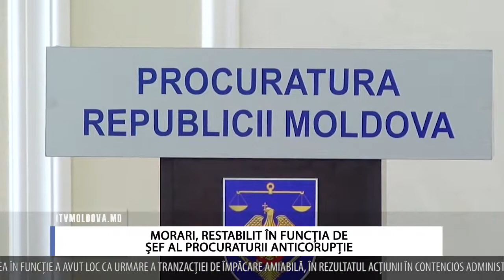MORARI, RESTABILIT ÎN FUNCȚIA DE ȘEF AL PROCURATURII ANTICORUPȚIE